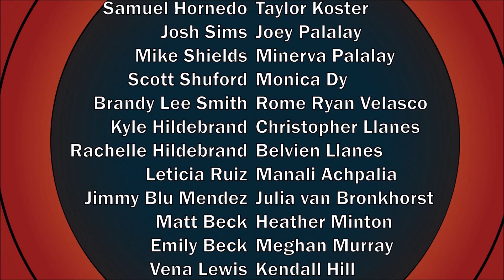SDCC 2018 | Flash | Carlos Valdes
San Diego Comic Con 2018 | Flash | Carlos Valdes